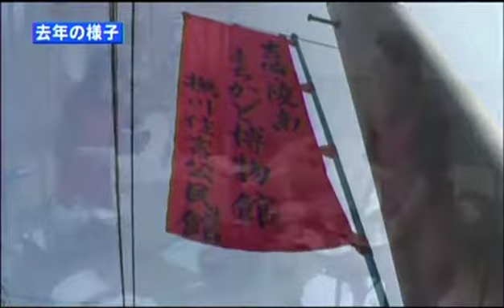2010吉備・陵南ままちかど博物館｜オニビジョンPR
第6回吉備・陵南まちかど博物館